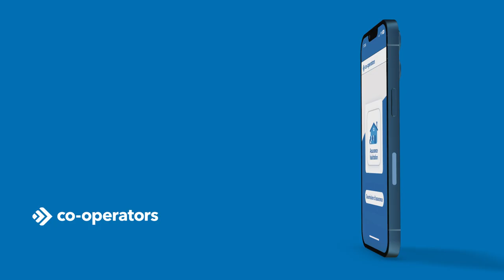Assurez-vous, rapidement.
Obtenez une soumission et achetez vos assurances auto et habitation en ligne en quelques minutes.